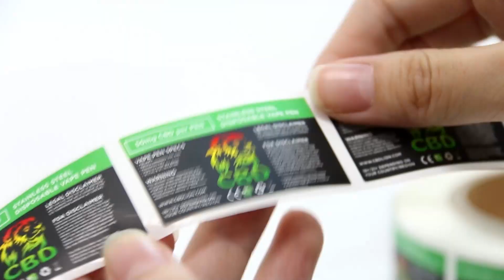Manufacturer Factory custom CBD Hemp THC bottle labels stickers CBD label sticker product display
Huaxinmei is a leading provider of comprehensive packaging solutions with over 18 years of experience. We have been serving Fortune 500 companies and premium brands worldwide, specializing in delivering professional, high-quality products and services. We are also the designated supplier for renowned new tobacco brands under Ochia Tobacco, Imperial Tobacco, and Japan Tobacco. We aim to help your brand stand out with professional, high-quality packaging that adds value to your business.

Our Specializations➡ Consumer,Electronics, Cosmetics, Food, Healthcare, New Tobacco (e-cigarettes), Alcohol, etc.
Products including➡ Boxes, Stickers, Labels, Cards, etc.